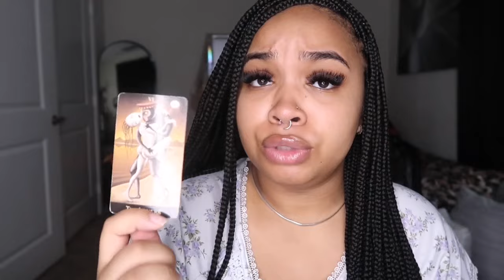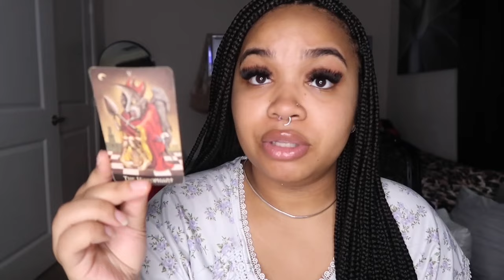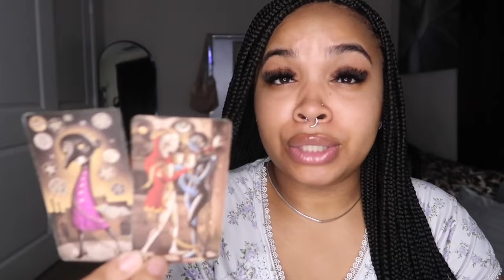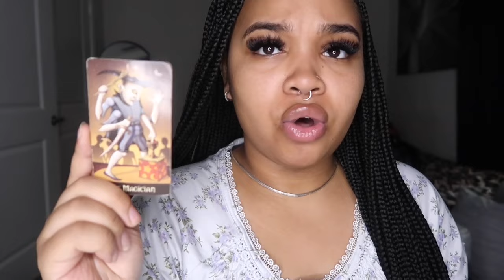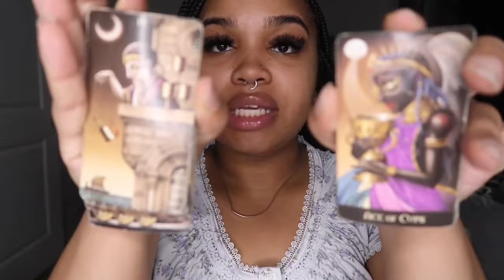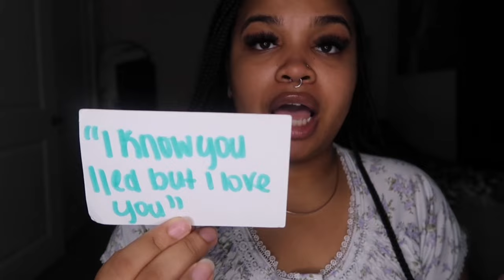Aquarius ♒️ THIS PERSON IS ON THE DL BUT STILL DOESNT WANT THIS TO END 😶‍🌫️🤬